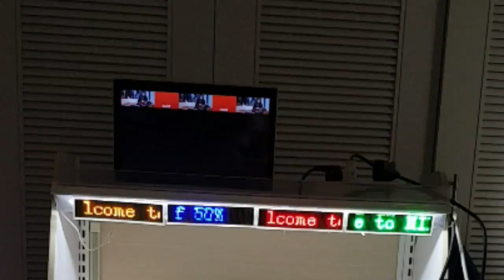small led2 ASIA MEDIA FACADE